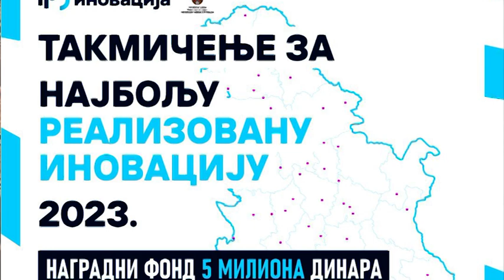Takmičenje za najbolju tehnološku inovaciju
Ministarstvo nauke, tehnološkog razvoja i inovacija i ove godine organizuje takmičenje za najbolju tehnološku inovaciju u Srbiji. Takmičenje je besplatno, a svim učesnicima biće pružena edukativna podrška. Početni fond za najbolje je 5 miliona dinara. Više detalja o propozicijama takmičenja sazanjemo od prof. dr. Vojina Šenka, koordinatora organizacionog tima takmičenja i asistenta Vladimira Nikića, člana organizacionog tima takmičenja.